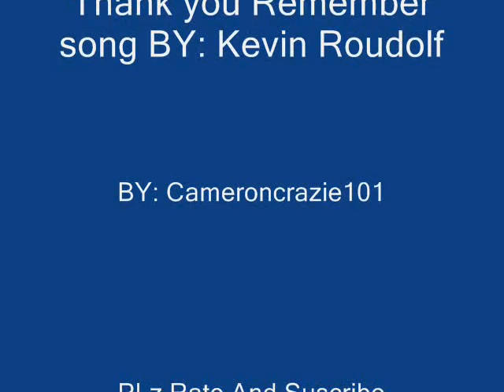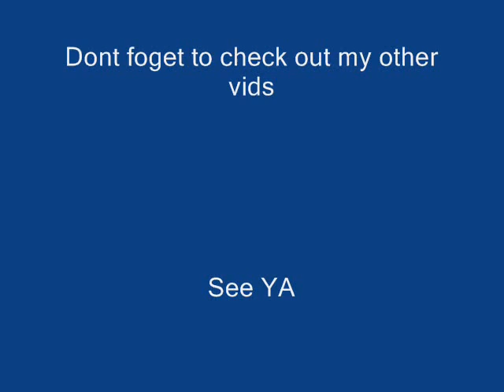Let It Rock BY Kevin Roudolf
I see your dirty face, high behind your collar,what is done in vain, truth is hard to swallow So you Pray to god to justify the way u live a lie live a lie live a live and you take your time and you do your crime well you made your bed i'm in mine Because when i arrive i, i bring the fire make you come alive i can take you higher what this is, forget i now must remind you let it rock let it rock let it rock Now the sons disgraced he, who knew his father when he cursed his name turned, and chased the dollar But it broke his heart so he stuck his middle finger to the world to the world to the world and you take your time and you stand in line well you'll get what;s yours i got mine because when i arrive i, ibring the fire make you come alive i can take you higher what this is, fogot? I must now remind u let it rock let it rock let it rock Yeah! wayne's world planet rock panties drop and the tops And she gonna rock till the camera stop And i sing about angela Rock and pamela rock samantha rock and amandas rock and tamera rock Im in here like whats up mechanic, me, i can fix you up i can dick u up i can dick u down Shorty we can go werever just pick a town and the jewlry is louder than the engine sound big ass rocks on the ground Dirty like socks on the ground weezy Because when i arrive, i, i bring the fire make you come alive i can take you higher what this is forgot? I must now remind u let it rock let it rock let it rock Because when i arrive, i, i bring the fire make you come alive i can take you higher what this is forgot? I must now remind u let it rock let it rock let it rock Just let it rock let it rock let it rock let it rock I;m back like i forgot somethin im somethin rulin rockin rubbin rap running miles like i'm trying to get a flat stomach Like Wayne the persinal tranier My aim is perfect ill bang ya period, like the reminder and i wish i could be as cruel as u and i wish i could say the things you do but i cant and wont live a lie, no, not this time